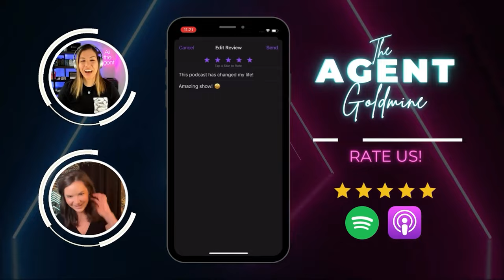(Ep. 93) How VAs Transform Real Estate Businesses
Welcome to The Agent Goldmine with Ali & Shelby! In this episode, the knowledgeable Valentina Brega takes center stage to demystify the transformative role of Virtual Assistants (VAs) in real estate businesses.

Valentina debunked misconceptions, stressing the importance of a rigorous hiring process and clear communication to set expectations. Tune in for insights on payment methods, navigating cultural differences, and implementing performance monitoring tools effectively. Valentina emphasizes treating VAs as valuable team members and provides valuable resources, such as a delegation workshop, to aid entrepreneurs in maximizing the potential of VAs.

Don't miss this episode for a comprehensive guide on how VAs can revolutionize your real estate business.

Quotes
"I can name countless companies who have had so much success with VAs, and the most important success is that it's not as expensive as hiring someone locally. You can stretch your dollars further, put that money more into marketing, getting more deals, and increasing your profit margin by hiring someone from overseas for the same quality of work." 2:43
"Commit first, figure it out later. Get help, and as you work with that person, you will inevitably need to have a CRM, you will inevitably need to have a tracking system, or you'll figure out so much more on the go. Just don't create friction between you and your goal or moving forward." 22:08
"When we created the agency, I wanted us to be different. I said, 'Why do people always hire from the Philippines only? What if we open it to the whole world?' There's talent all over the world." 23:13
"A VA should make your life easier. If they don't, then you should not be working with that person. Simple as that. Are they a good return on my investment? And are they adding more to your problems?" 38:29
"We all have the same needs, the same desires, the same need for approval, so they want to do a good job for you." 43:52